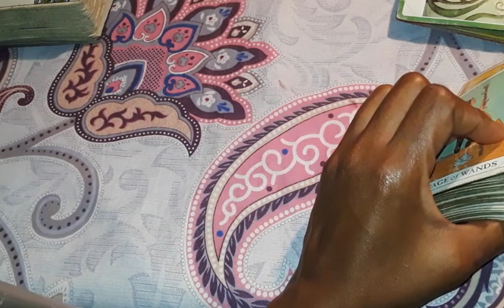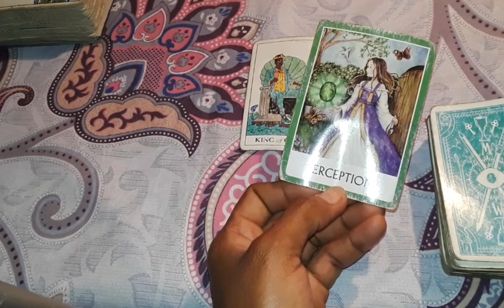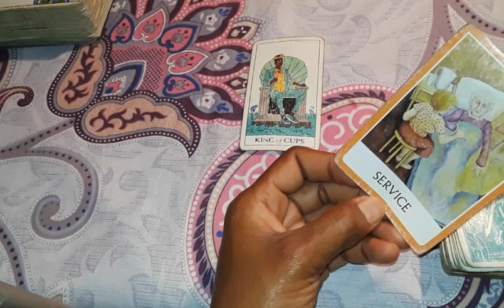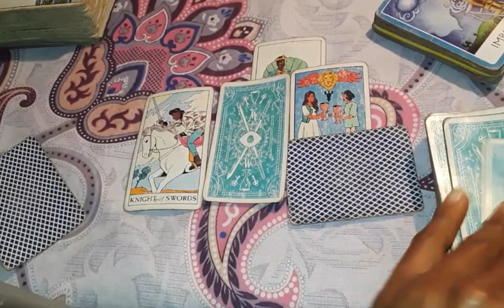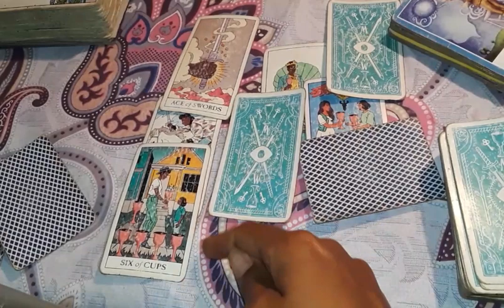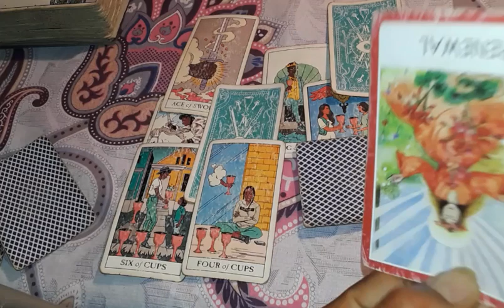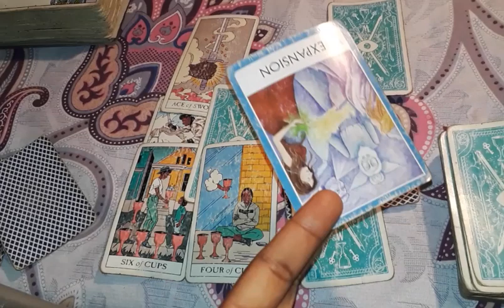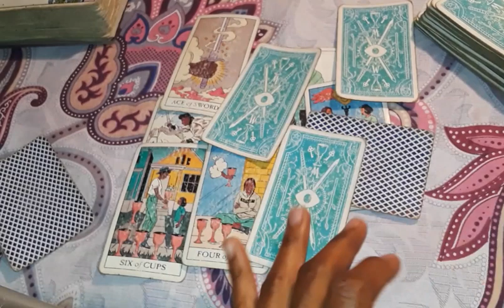Taurus and Earth Signs March 15th to 21st 2024 tarot reading A LEVEL up